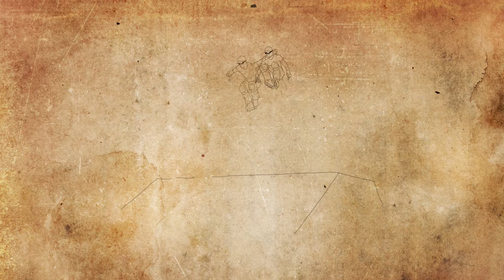My Best Soul Grind Yet | Mini Crew Session | Rollerblading NZ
This week I skate the ledge with crew members Mat and Sebastian

Location: Bay Skate, Napier, NZ

Don't look for me on social media, I'm not there.